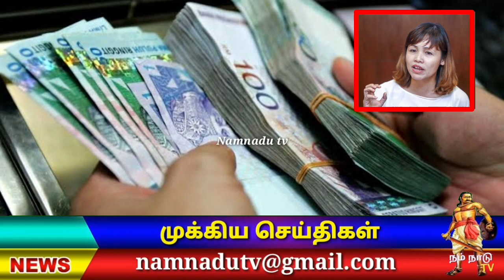தமிழ் பள்ளிக்கு ஒதுக்கபட்ட நிதி எங்கே ? அந்த நிதி சுரண்டப்பட்டதா ! Malaysia breaking news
2022 ஆம் ஆண்டு வரவு செலவு திட்டத்தில் அரசாங்க பள்ளிகள் என்ற அந்தஸ்து கொண்ட தமிழ்ப்பள்ளி மற்றும் அரசாங்க உதவி பெரும் தமிழ் பள்ளிகளுக்கென ஒதுக்கப்பட்ட நிதி ஏன் இன்னும் வழங்கப்படவில்லை என DAP கட்சியின் கல்வி பிரிவு பேச்சாளர் தியோவ் நீச்சிங் கேள்வி எழுப்பியுள்ளார் 2022 வரவு செலவு திட்டத்தின் கீழ் தமிழ் பள்ளிகளின் பராமரிப்புக்காக 34 79 மில்லியன் வெள்ளி ஒதுக்கப்பட்டது கடந்த 2021 ஆம் ஆண்டுக்கான வரவு செலவு திட்டத்தில் ஒதுக்கப்பட்ட நிதியை விட இவ்வாண்டுக்கான பட்ஜெட்டில் 48 லட்சம் வெள்ளி வெள்ளி நிதி கூடுதலாக ஓதுக்கப்பட்டிருப்பதை மறுப்பதற்கில்லை ஆனால் 2019 மற்றும் 2020 ஆண்டுகளில் பக்கத்தான் ஹரப்பான் ஆட்சிக்காலத்தின் போது தமிழ்பள்ளிகளுக்காக அங்கீகரிக்கப்பட்ட நிதியாடு ஓப்பிடுகையில் இம்முறை குறைவு என்பதையும் தியோவ் நீச்சிங் கூறினார்

👇VIDEO LINK

நம்நாடு டிவி